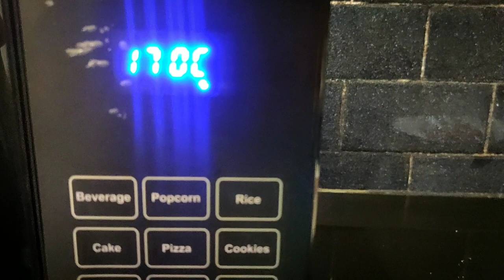Tandoori Pomfret Recipe With and Without Microwave Oven || ତନ୍ଦୁରି ପମଫ୍ରେଟ୍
*NEW RECIPE* Check out my Tandoori Pomfret Recipe With and Without MicrowaveOven ତନ୍ଦୁରି ପମଫ୍ରେଟ୍  । तंदुरि पॉपलेट

For my non-Odia viewers, please go through the English Subtitles. 😊
-Tandoori Pomfret Recipe ତନ୍ଦୁରି ପମଫ୍ରେଟ୍  । तंदुरि पोम्फ्रेट |  पॉपलेट Recipe | Recipe in Odia

Pomfret Fry, easy,  Tandoori Fish, quick recipe with & without oven
 by CookingTaleswithRanjita

You can also find them here :

🔸for "10 min Instant Kalakand Recipe|Rakhi Janmashtami GaneshPuja Special Recipe"👇🏼

🔸for "Besan Ladoo | Rakhi Janmashtami Ganesh Chaturthi Special Recipe"👇🏼

🔸for "Egg-Chicken Tikka Roll Recipe"👇🏼

🔸for "Restaurant Style Tawa Paneer Tikka Recipe"👇🏼

🔸for "No Oven No Yeast Cheesy Paneer Pizza | Paneer Pizza without Yeast ପନିର ପିଜା Recipe"👇🏼

🔸for "Prawn-Chicken-Egg Mixed Chowmein Recipe"👇🏼

🔸for "Malai Prawn Curry Recipe"👇🏼

🔸for "The Easiest and Quickiest Tasty Chicken Curry Recipe"👇🏼

🔸for "Best Ever Garlic Butter Naan Recipe"👇🏼

🔸for "Raja Special Thali"👇🏼

🔸for "Restaurant style Chinese Egg Fried Rice"👇🏼

🔸for "Dhaba style Paneer Butter Masala"👇🏼

🔸for "Chicken Bread Cutlet"👇🏼

🔸for "Smoky Paneer Tikka Roll"👇🏼

🔸for "My Version of Egg Devil"👇🏼

🔸for "My Version of Chicken Tikka Masala"👇🏼

🔸for "Cajun Potatoes - Barbeque Nation's special"👇🏼

🔸for "My Version of Baripada Jagannath Temple Special Muga Bada Tarkari ( Ram Rochak )"👇🏼

🔸for "Homemade Biryani Masala"👇🏼

🔸for "My Secret Recipe for BadaOsha Tarana"👇🏼

🔸for "Chicken Patrapoda" 👇🏼

🔸For "Egg-Chicken Mughlai Paratha" 👇🏼

🔸For "Soya Keema Paratha" 👇🏼

🔸For "Cheese Burst Egg Pocket" 👇🏼

For more updates on my upcoming videos and recipes, you can also follow me on -